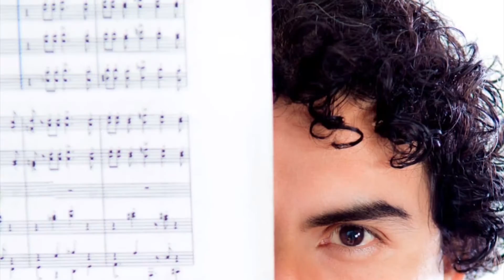Marinera y Tondero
🔥 Quer tocar como os grandes músicos do mundo? 🔥

🎵 O PlayTop é o maior acervo de songbooks e playbacks já reunidos em um só lugar!
📖 Mais de 1.600 músicas organizadas em songbooks
🎺 Playbacks gravados por músicos profissionais – nada de MIDI vagabundo!
📜 Partituras para todos os instrumentos
💻 Acesse de qualquer dispositivo e toque junto agora mesmo!

🌐 Rinaldo Santos trabalha com Arranjos e Gravações de Metais Online
no Estudio R Master Records - Grave os Metais de Sua Produção com a
Hiperbrass & Rinaldo Santos

Maestro Fernando Ortiz de Villate & OSU
Orquestra Sinfônica da Unicamp

Conductor: Fernando Ortiz de Villate
Percussão:

Orquestra Sinfônica da Unicamp - OSU / (2019)